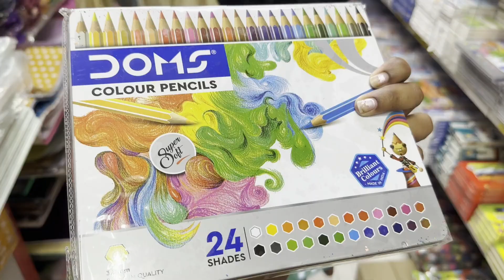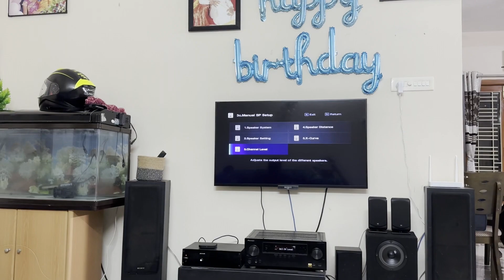அத்தான் வந்தாச்சு | Simple Birthday celebration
WE ARE SHARING WHAT WE LOVE TO COOK ,TRAVEL AND DAILY ROUTINE
WE LIKE TO DO VIDEOS FOR WHO REQUEST RELATED TO OUR CHANNEL